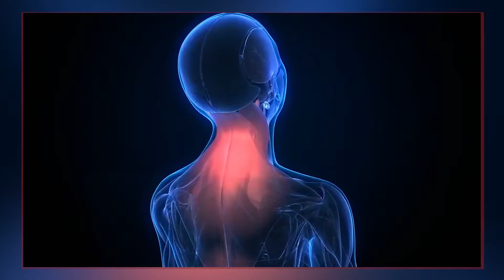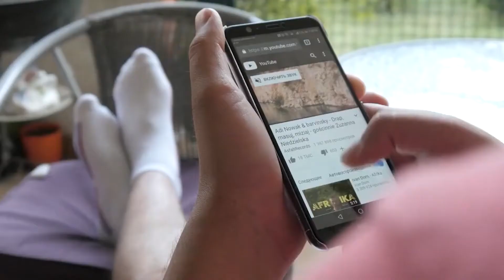Funny Moments Caught on Camera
Knowledge Gyan helps you to boost your knowledge about the world.
We  have a vast library of unique videos for those who want to discover Amazing things in the World